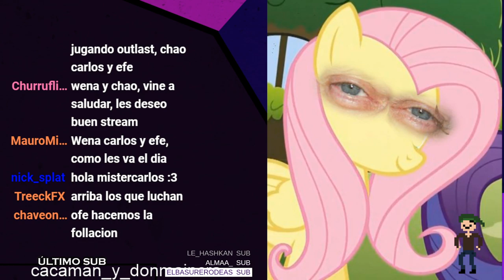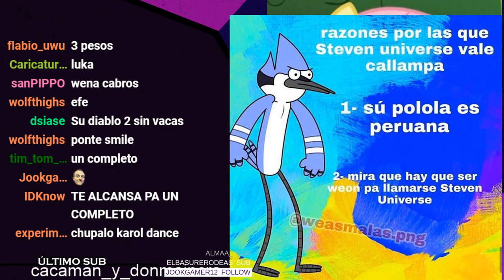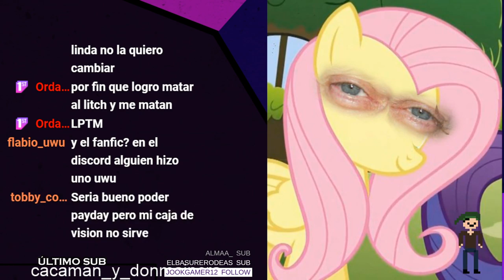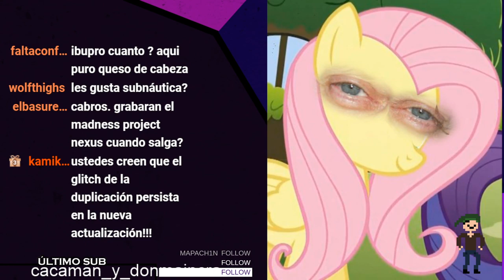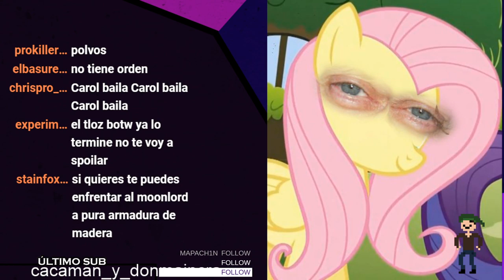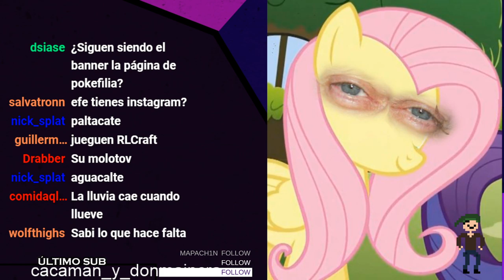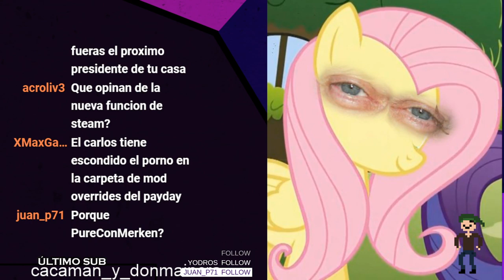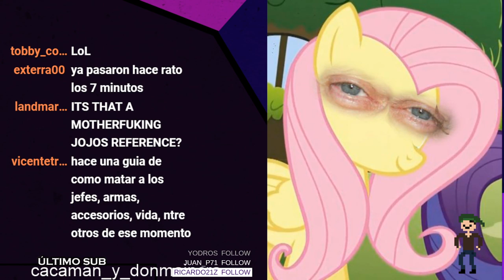Conversa random pre-terraria